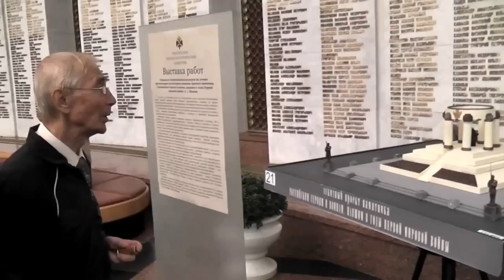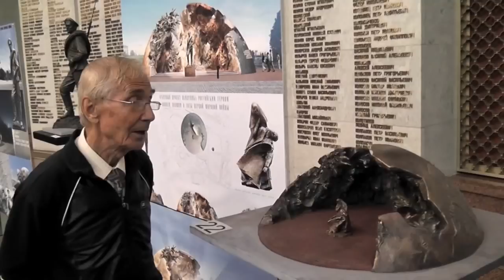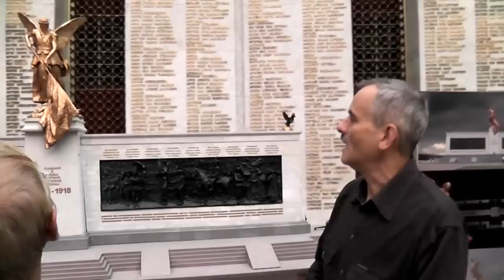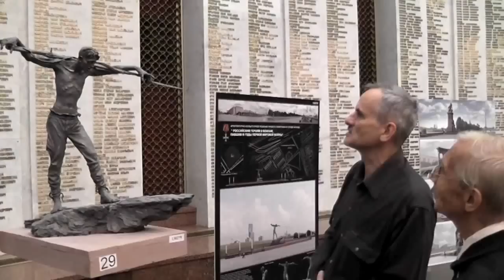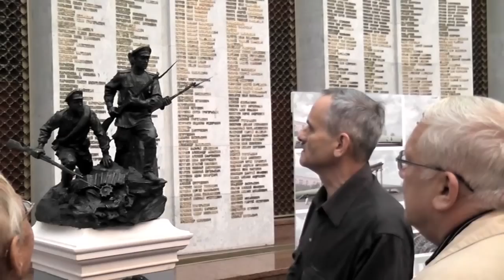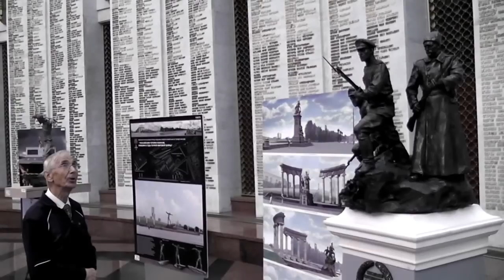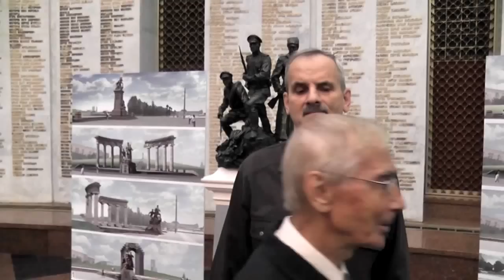Казаки о проектах памятника Героям Первой мировой войны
Представители родов потомственных защитников России Юрий Фёдорович Листов, Алексей Михайлович Шебеко и Михаил Борисович Иванов обсуждают проекты памятника Героям Первой мировой войны, представленные на выставке в Музее Великой Отечественной войны на Поклонной горе.